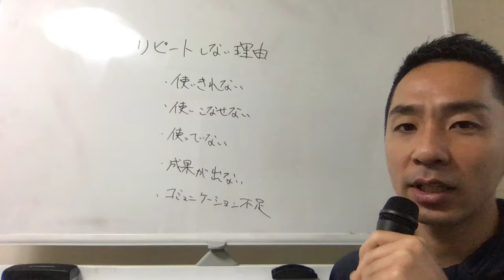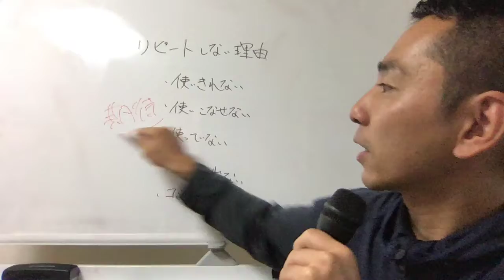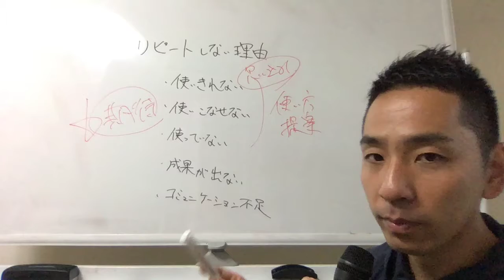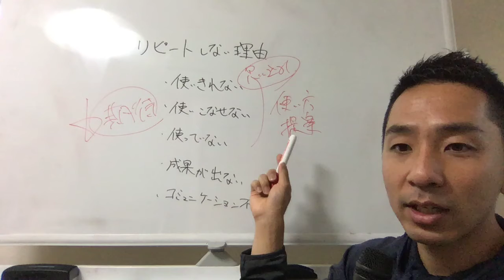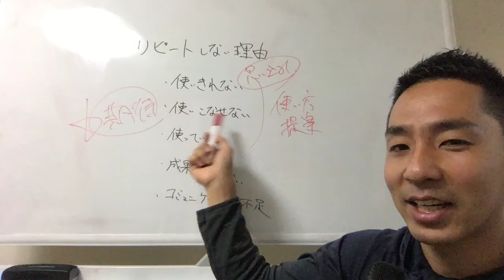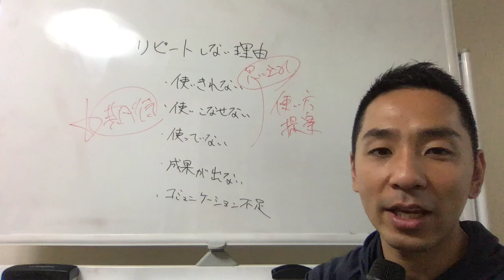リピートしない5つの要因と解決策